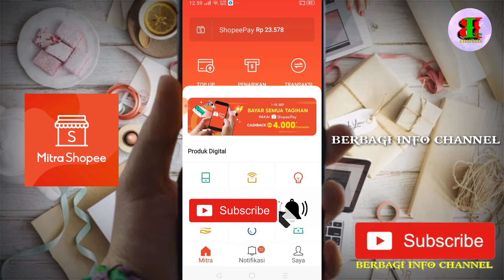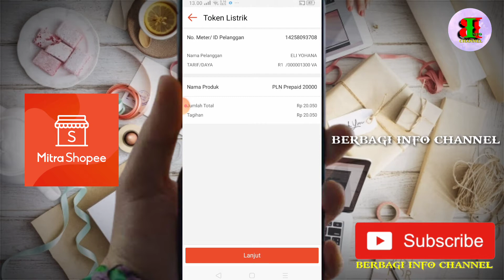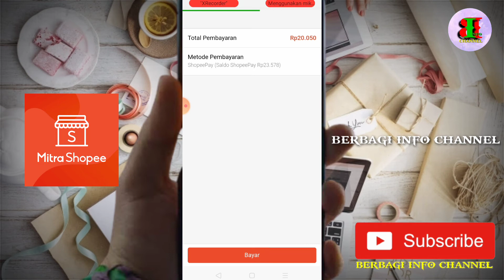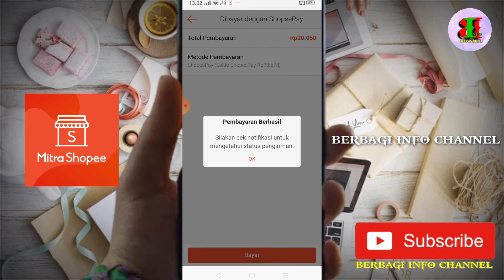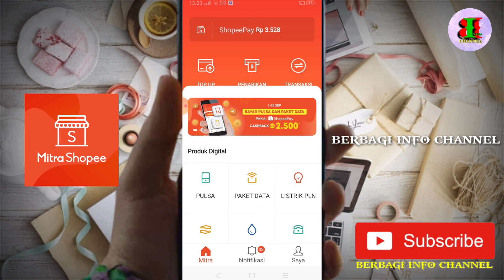CARA BELI TOKEN LISTRIK DI SHOPEE || MITRA SHOPEE JUAL TOKEN LISTRIK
cara mudah beli token listrik di mitra shopee cara beli pulsa listrik di shopee, beli token listrik murah hanya ada di mitra shopee bisa dapat cashback juga,

mohon dukungannya dengan like, koment, share, dan subscribenya iya kawan.